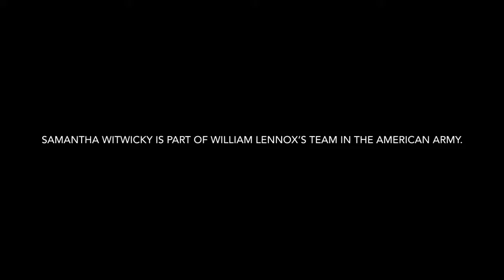Hold My Hand [Wattpad Trailer]